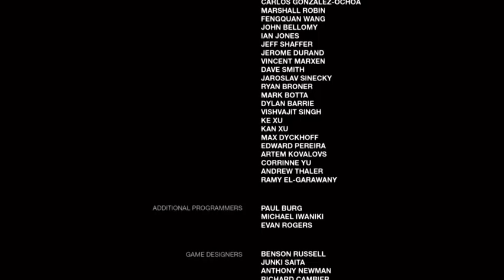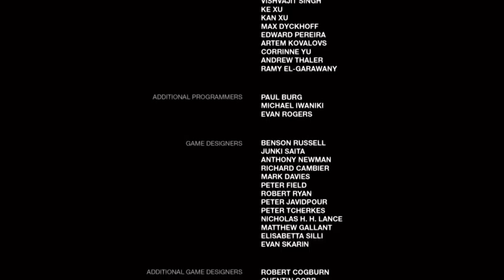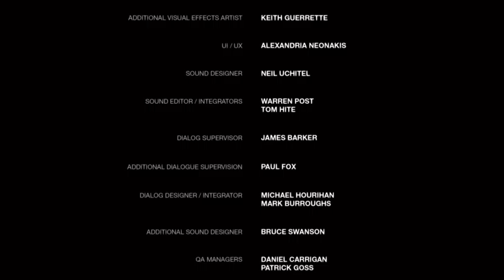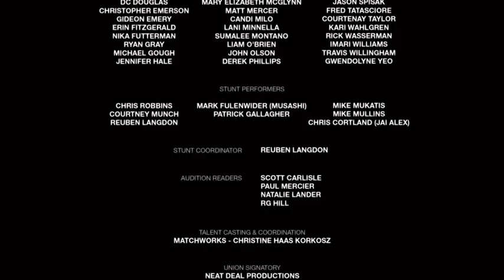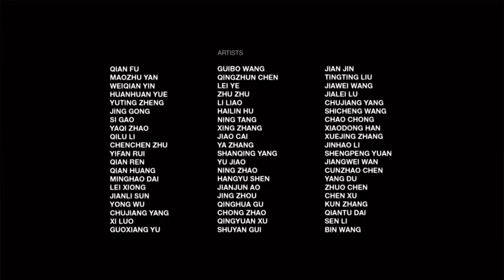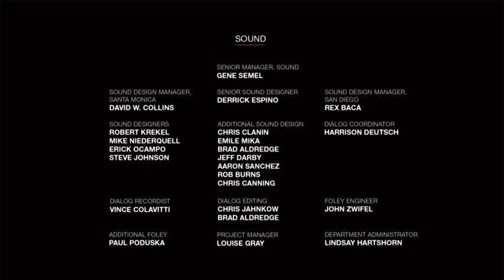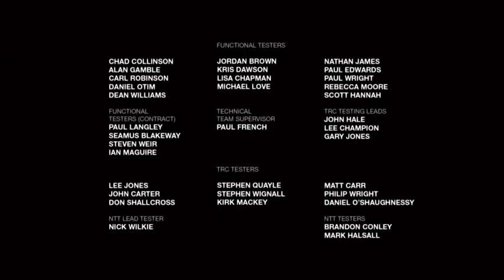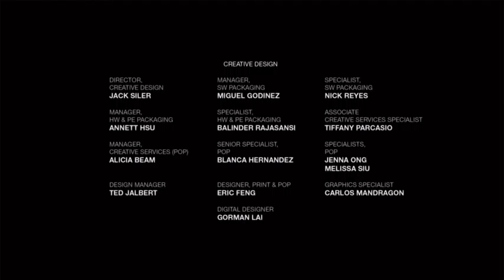The Last of Us Remastered - Part Three, Ending + Credits